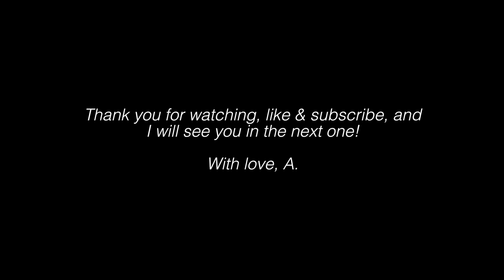Medicine as an International Student in the UK | ft. KharmaMedic | Atousa Interviews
ART STORE

in today's interview we have Kharma Medic, Nas! (woo) and he has been kind enough to let me interview him, and ask him questions about what its like to study medicine in the UK (at king's college london university) as an international student. we talk about how to apply to a UK medical school as an international student, our thoughts on the pro's and con's of studying abroad and have a general chat about how Nas hates the tube. we hope you enjoy!

*Video on Nas' channel coming soon!

GET IN TOUCH:

Snapchat! HeyitsAtousa